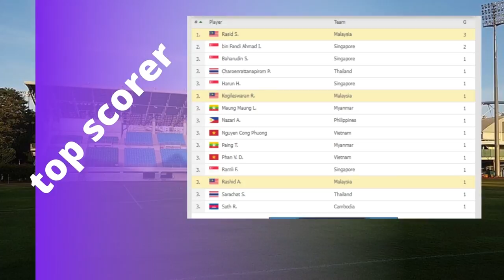Malaysia vs Laos 4-0 Rashid Safawi Goals & Extended Highlights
AFF Suzuki Cup
ASEAN Football Championship
Southeast
Asia
Thailand
Singapore
Malaysia
Vietnam
Indonesia
Philippines
Myanmar
Cambodia
Laos
Brunei
Timor Leste
Football
Soccer